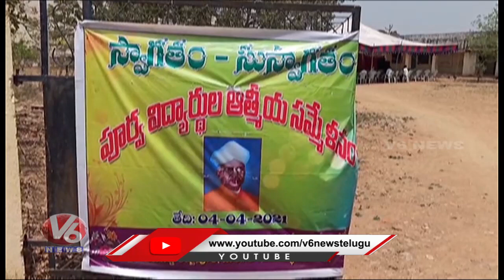After 36 Years, Old Students Get Together In Etigadda Kistapur | V6 News